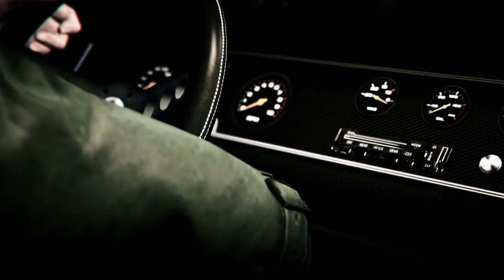Thriller Night | GTA 5 Music Video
There's something evil happening to the boys and ghouls of San Andreas...

The Hunt Club presents an unofficial music video for "Thriller" by Michael Jackson created in the GTA 5 Rockstar Editor on PS4.

Cast: ArmyGreen412, Thespian24, WolverineX2099, adambomb763, russkiydoo, Just_Ride55, FireDragonFury, K-OTiK-_-CHiK & dasanidrinker
Director & editor: ArmyGreen412
Screenwriters: dasanidrinker & ArmyGreen412
Thumbnail artist: Thespian24

Special thank you to The Hunt Club crew for making this video possible.

2021 Hunt Club/ArmyGreen412 Productions. Please don't ban my video.